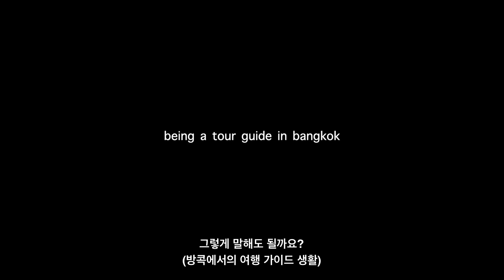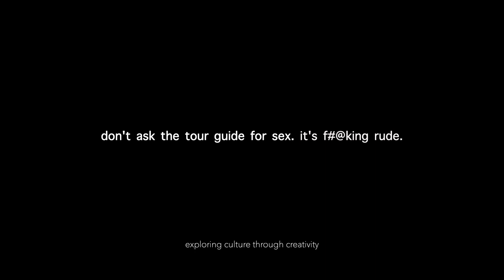Bangkok Through the Eyes of a Tour Guide | 여행 가이드의 관점에서 본 방콕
Ms. Teya Suchira has been a tour guide in Bangkok for over 22 years.  Though she has seen many interesting things, she never could have imagined what Bangkok is currently going through due to covid-19.  In this video Ms. Teya Suchira talks about what it is like currently to be a tour guide in Bangkok, shares some personal stories, and gives insight into Bangkok.

For detailed information related to Thailand and travel to Thailand, check out Ms. Suchira's YouTube channel - It'sThai Things:

태야 수치라 씨는 22년 넘게 방콕에서 여행 가이드로 활동했습니다. 태야 수치라 씨는 많은 흥미로운 것들을 보았지만 현재 방콕이 코로나19로 인해 겪고있는 일을 상상할 수 없었습니다. 이 비디오에서 태야 수치라 씨는 현재 방콕에서 여행 가이드가되는 것이 어떤 것인지 이야기하고 개인적인 이야기를 나누며 방콕에 대한 통찰력을 제공합니다.